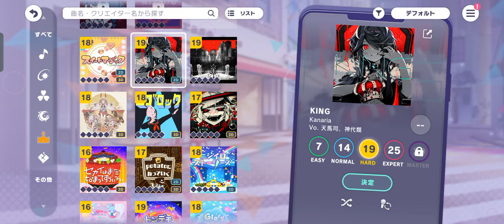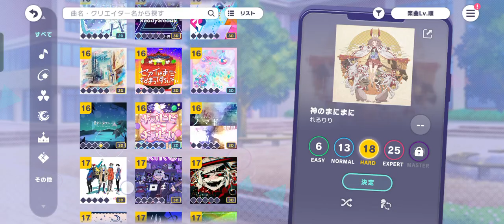Japan server? I guess